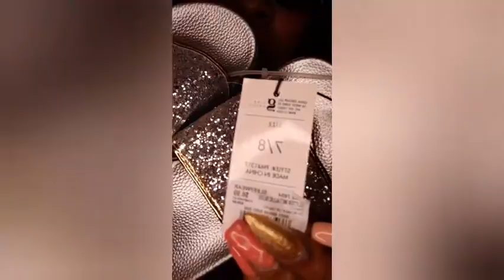Clothing Haul 2020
Contact Email

About to try on some clothes to see what I'll wear on my birthday! Vlog coming soon!

Dirty 30-Time to do Dirt and get dirty 🤪lol